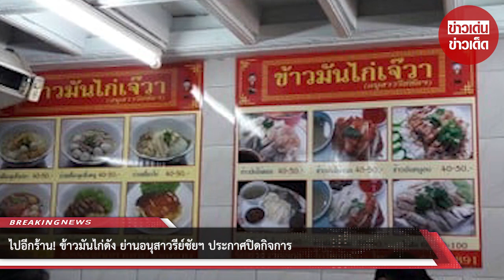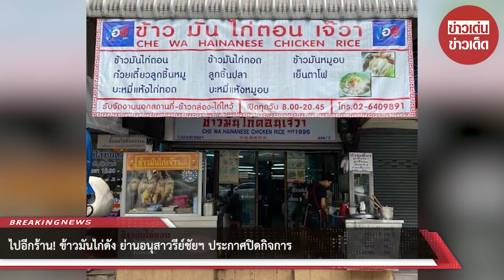ไปอีกร้าน! ข้าวมันไก่ดัง ย่านอนุสาวรีย์ชัยฯ ประกาศปิดกิจการ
3 พ.ค. 2566 – สมาชิกเฟซบุ๊กกลุ่ม ตามรอยตำนานร้านดัง ได้มีคนนำภาพร้าน “เจ๊วา ข้าวมันไก่” ร้านชื่อดังย่านอนุสาวรีย์ชัยฯ แจ้งปิดตัวลง พร้อมติดป้ายหน้าร้านว่า “ปิดกิจการ ขอบพระคุณลูกค้าทุกท่านมาก ๆ” มาแชร์ไว้

โดยโพสต์ดังกล่าว มีผู้เข้าไปแสกงความคิดเห็นจำนวนมาก โดยหลายคนต่างเสียดายที่ร้านต้องปิดตัวลงไปดังนี้

“น้ำจิ้มร้านนี้อร่อย เสียดาย”
“กินมาหลายครั้งมาก เกือบ 20 ปีกับร้านนี้ เสียดายน้ำจิ้มร้านนี้อร่อยมาก”
“เคยกิน ๆ เด็กไปเรียนพิเศษต้องเคยกินแน่นอน”
“เอ้า … เสียดาย เมื่อก่อนกินบ่อย แต่ย้ายที่อยู่เลยไม่ได้กินนานแล้ว”
“ร้านที่กินตั้งแต่เด็ก”
“เป็นร้านเก่าแก่ ทำเลก็ดีมากๆ ไม่น่าเชื่อว่าจะเลิกกิจการ”

ขณะที่คอมเมนต์หนึ่งได้มาแสดงความคิดเห็น พร้อมตั้งคำถามว่า “เป็นไปได้หรือไม่ เจ้าของที่เอาที่คืน หรือสู้ค่าเช่าไม่ไหว ไม่มีคนรุ่นหลังทำต่อ หมดแรงทำ ค่าวัตถุดิบ ทุกอย่างขึ้นราคา แต่ลูกค้าก็ลดลง เพราะการทำอาหารมีหลายปัจจัย”

00:00 - Intro
00:10 - News
01:00 - Minute